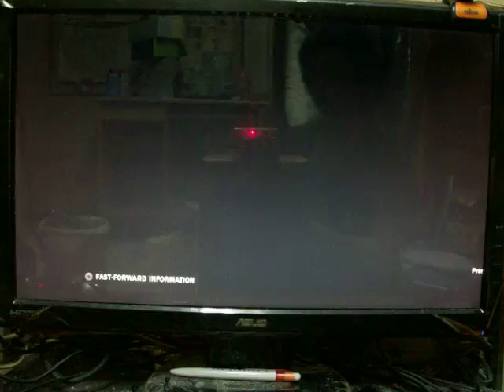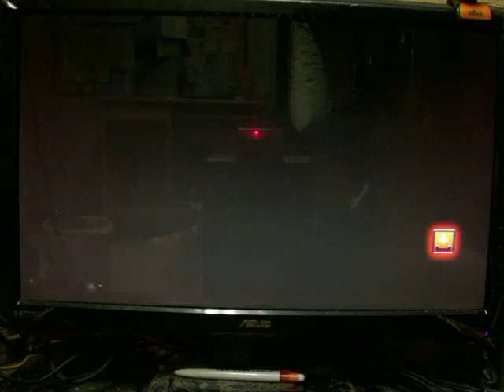第一屆 樂合戰 實錄01